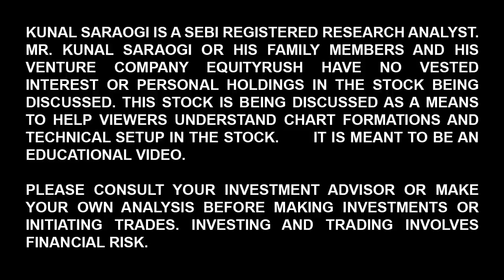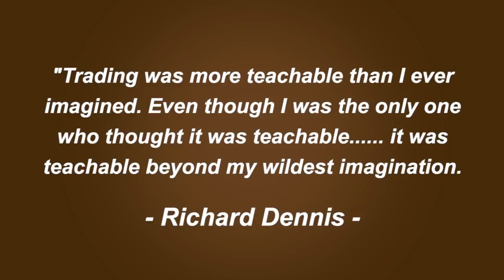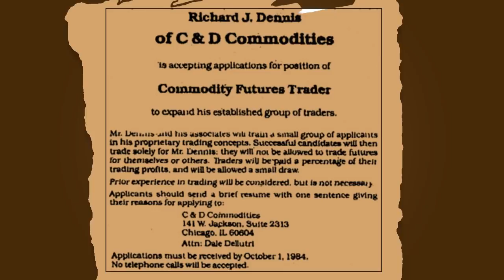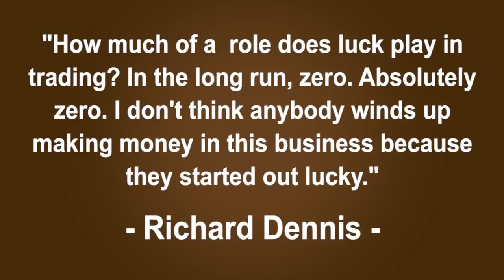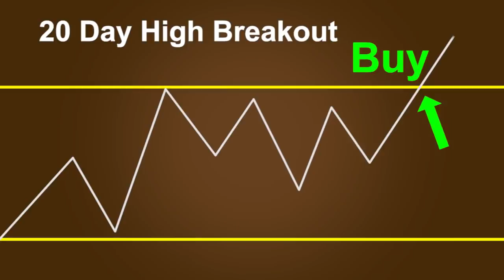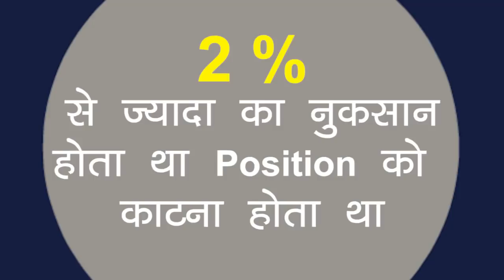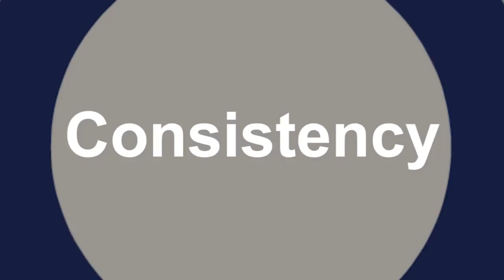क्या आप में एक Turtle Trader है ?